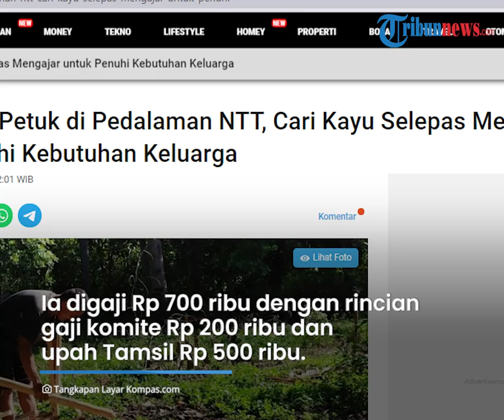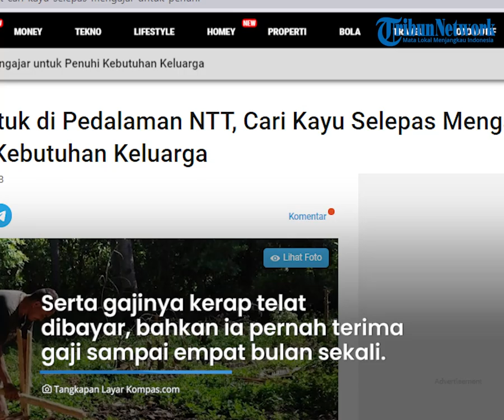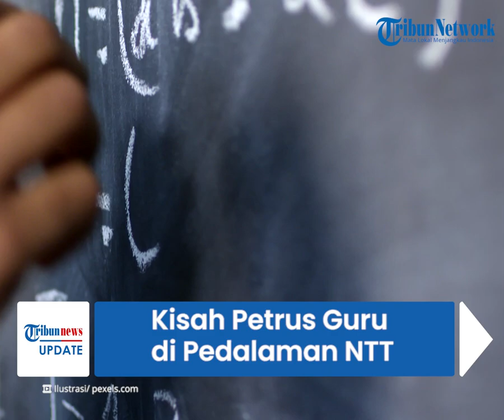Kisah Petrus Guru di Pedalaman NTT, Rela Cari Kayu Bakar Usai Ngajar untuk Penuhi Kebutuhan Keluarga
TRIBUN-VIDEO.COM - Hingga saat ini kesejahteraan guru masih belum seluruhnya merata.

Di Nua Tenggara Timur, seorang guru di daerah pedalaman bernama Petrus Piatu Nalele (32) mengaku gajinya tidak mampu memenuhi kebutuhan keluarganya.

Untuk itu, ia harus rela mencari kayu api seusai mengajar memenuhi kebutuhan keluarganya.